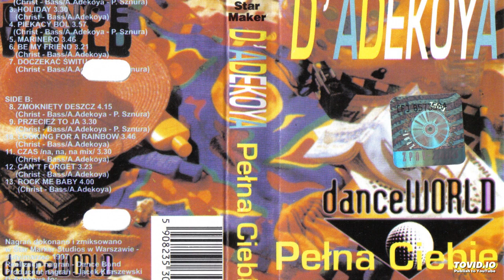D'Adekoya - Piekący Ból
Title: Piekący Ból
Artist: D'Adekoya
Album: Pełna Ciebie
Year: 1998
Label: Dance World, Star Maker